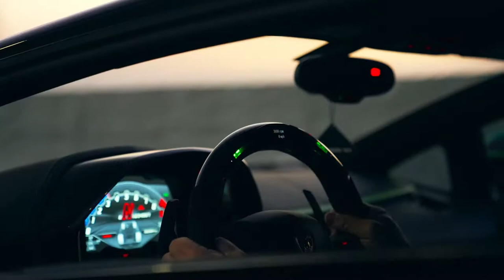Jay Sean - Ride It (Enkon Remix) (Flame Spitting Aventador)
Hello!
This time I was able to edit one of my favourite videos for a remix. I really hope you like it! :)
Make sure to check out the video of the Lamborghini in full quality!: